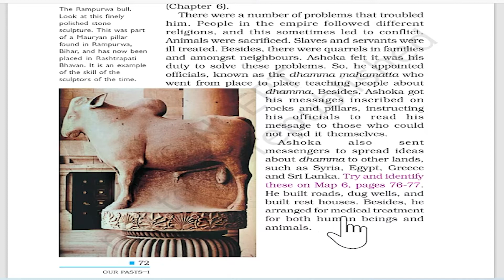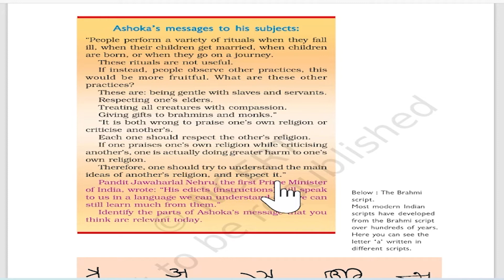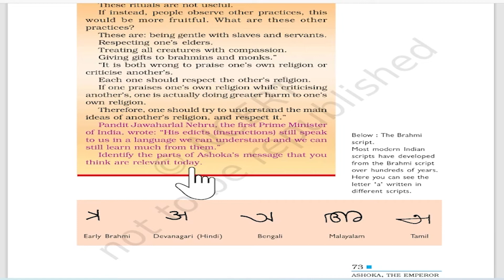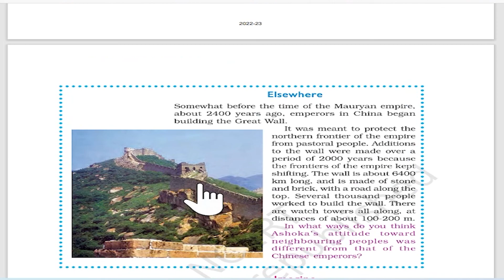Class 6 History | Chapter - 7 Part 2 | Ashoka , The Emperor Who Gave Up War | Explanation In Hindi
इस वीडियो में हम कक्षा 6 की History की NCERT का Chapter :7पढ़ेंगे। हमे उम्मीद है कि यह वीडियो आपके लिए अवश्य ही लाभदायक सिद्ध होगा। अगर आप हमे कोई सुझाव देना चाहते हैं तो कमेंट में अपनी बात जरूर लिखें। आपके सुझाव हमारी इस यात्रा को एक सही दिशा प्रदान करेंगे। धन्यवाद.!

✔️ Class: 6th
✔️ Subject: History
✔️ Chapter : Ashoka , The Emperor Who Gave Up War|| Chapter 7
✔️ Topic Name: Explanation In Hindi